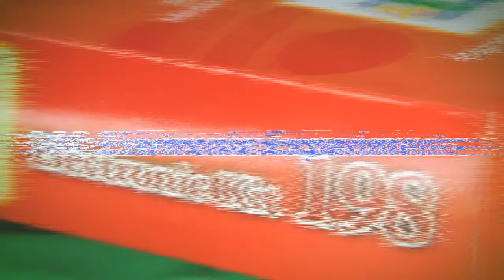Electronic Kit - 198 Experiments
Brain Bytes presents "Electronic Kit - 198 Experiments", an educational tool for children to learn the fundamentals of electronics.

For more information on Electronic Kit kindly drop us a message @